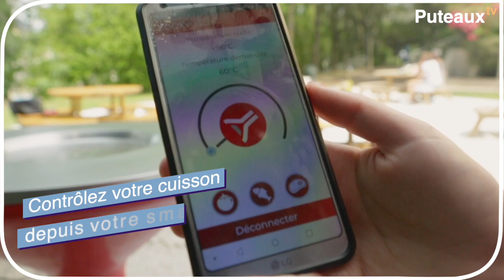La Plancha connectée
Puteaux met désormais à disposition de ses habitants une plancha collective et connectée sur l’Île de Puteaux. L’occasion de se retrouver en famille ou entre amis autour de bonnes grillades !

Projet plébiscité par les Putéoliens dans le cadre du budget participatif, la plancha connectée vous attend, dès à présent, sur l’Île de Puteaux (théâtre de verdure) pour vos repas d’été.
Publique, connectée, sécurisée et électrique, cette plancha est simple d’utilisation en téléchargeant l’application COOXY (compatible Apple et Android). Tous à vos brochettes !